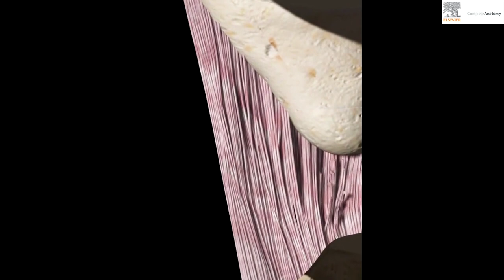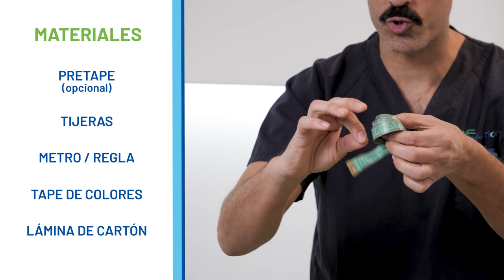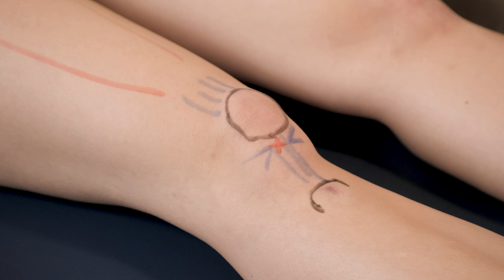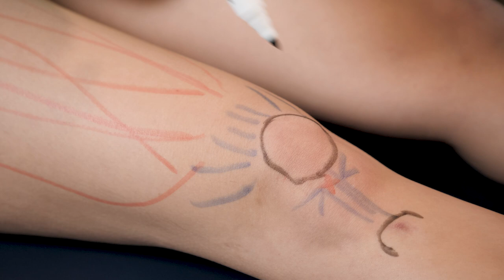VENDAJE milagroso 🤩 para el DOLOR de RODILLA 🦵🔥 Fisiolution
En este video te enseñamos un vendaje para aliviar el dolor de rodilla ocasionada por un tendinitis de rodilla Conviértete en miembro de este canal para disfrutar de ventajas Suscríbete al canal de Fisiolution

00:00 intro
0:30 que es el dolor de rodilla
1:20 Material para hacer el vendaje MILAGROSO
3:00 Dibujemos el dolor de rodilla
5:50 Hacemos el vendaje de RODILLA
14:20 Fisioconsejos

Evidencia científica, estudios y artículos:
Fisioterapia
Volume 38, Issue 1, January–February 2016, Pages 45-54
Fisioterapia
REVISIÓN
Revisión sistemática sobre los efectos del vendaje funcional en el síndrome de dolor femoropatelarA systematic review on the effects of patellar taping on patellofemoral pain syndrome